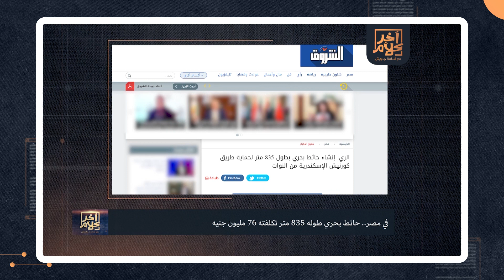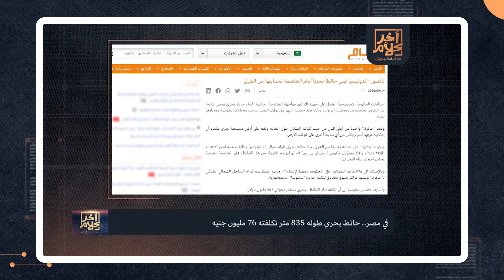أسامة جاويش يوجه رسالة للسيسي: الدول المحترمة بتشتغل صح مش بنظرية الحاج سعيد!